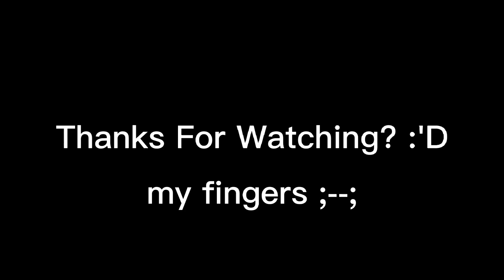Pink Elephants | Meme | Gacha club + Flipaclip test | Piggy Book 2 Chapter 6?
characters in dis vid:

Zingo The Wolf(mEh)

Zuzy

Zee

Giraffy

Mimi

Willow

Georgie

Zizzy

Pony

Kolie(new Koala piggy skin)

Alfis